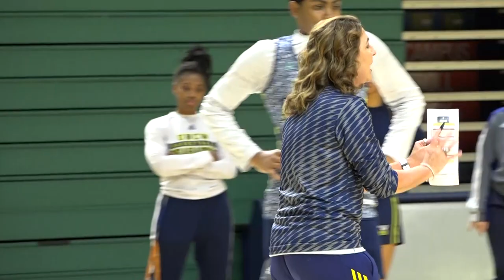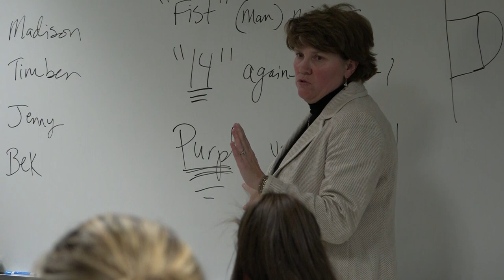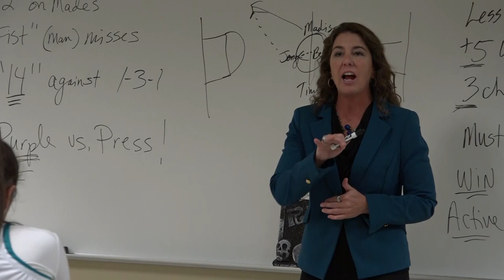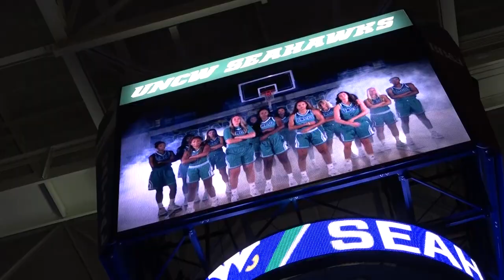Women's Basketball All Access - East Carolina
An inside look at a gameday for UNCW Women's Basketball and first year head coach Karen Barefoot.

A Seahawk Digital Network Production